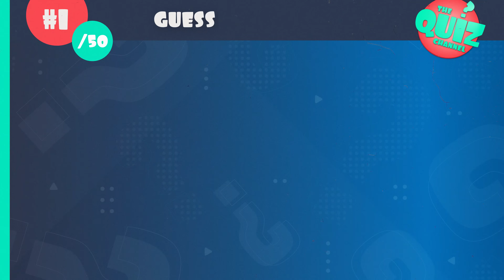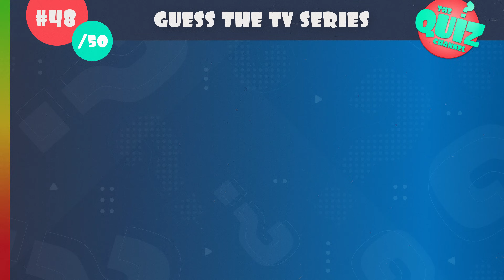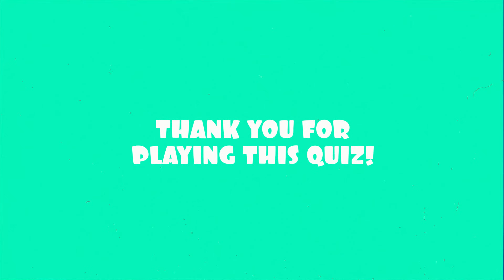Guess the TV Series by the Scene | Can You Guess the TV Shows?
It's time for a fun TV show quiz! Can you guess the TV shows from the scenes?

For more quiz fun try CodyCross, the fun, and popular crossword game

For this guess the TV series quiz I have prepared short clips from 50 popular TV shows and your challenge is simple: name the TV show before time runs out! How many TV shows can you guess correctly? Keep score and share your score in the comments at the end of the quiz!

I hope you enjoy the guess the TV show by the scene quiz!